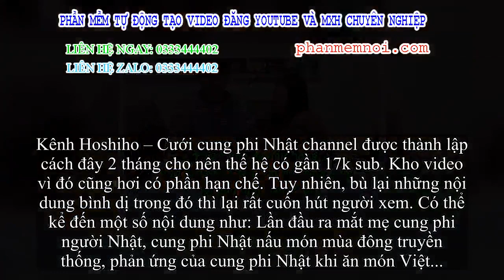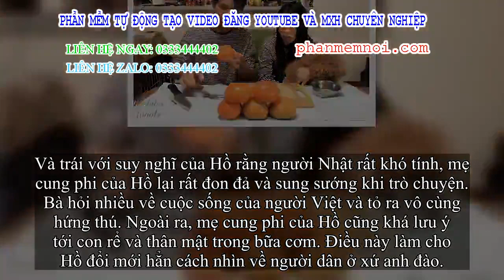✅ Không chỉ có hội chị em làm Youtuber, anh chồng Việt lấy cung phi Nhật này cũng kém cỏi xuyên làm